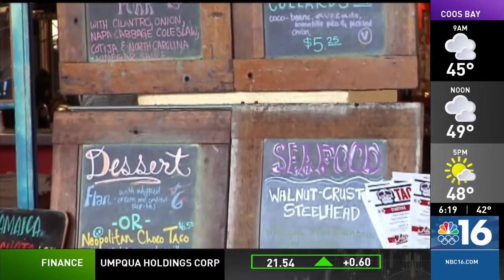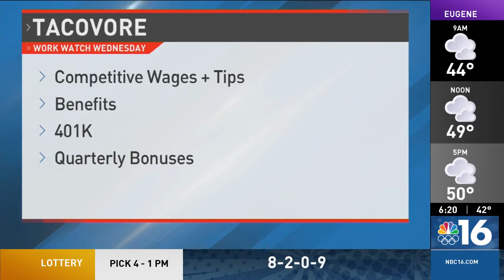Work Watch Wednesday - Tacovore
NBC 16 segment showcasing local jobs available in the community. This week we went to Tacovore. Hosted & Produced by Genevieve Melzer.